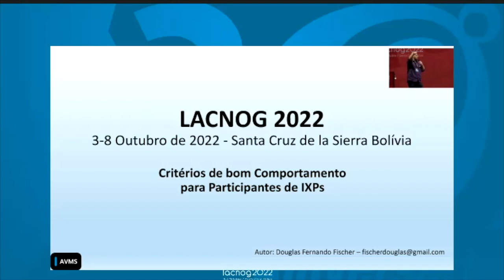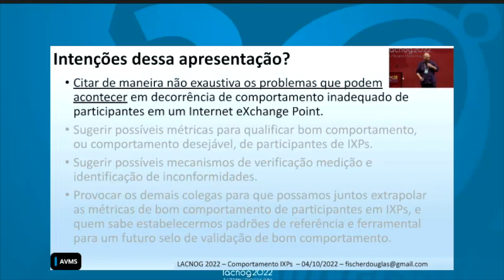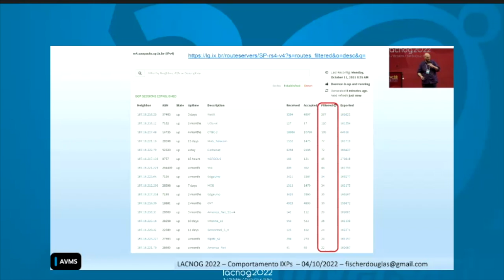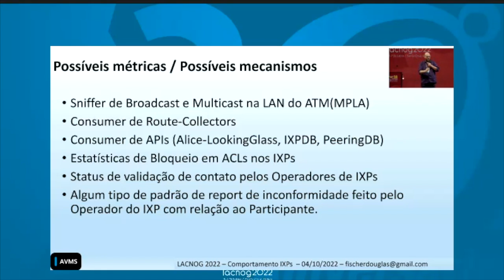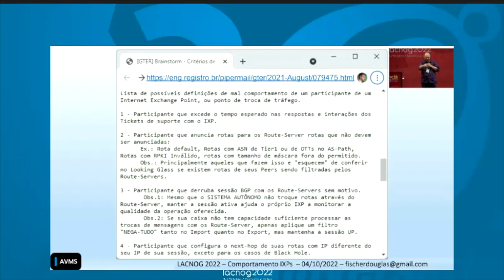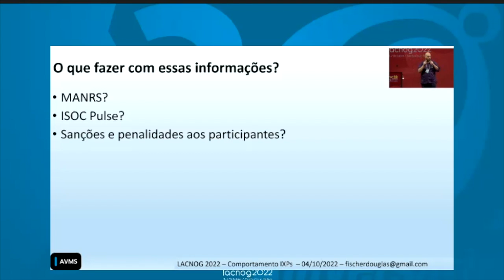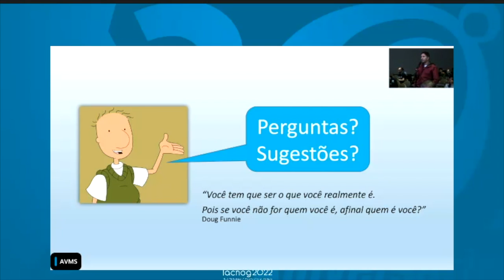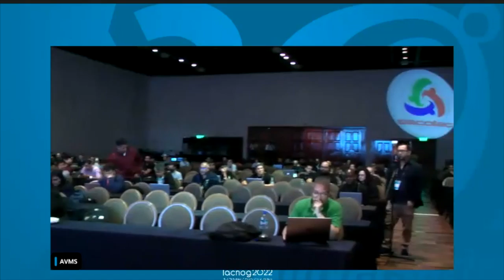Critérios de bom comportamento para participantes de IXPs